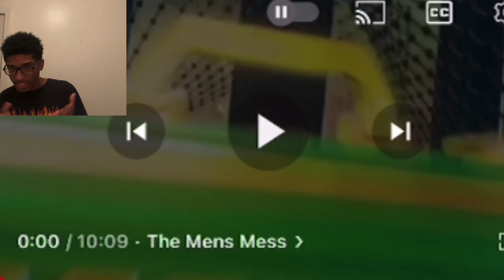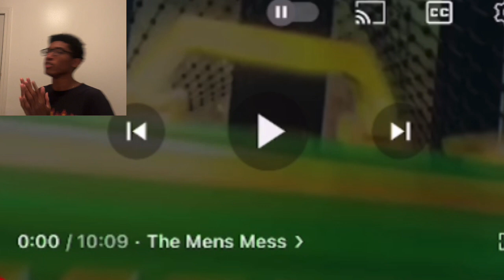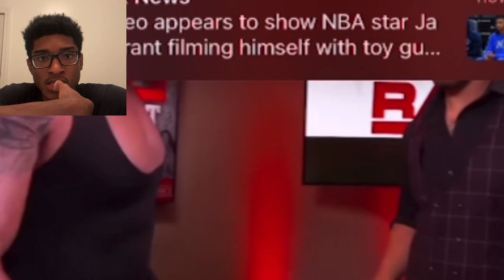What Is The Problem With The Money In The Bank | Reaction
Original video |
                        V